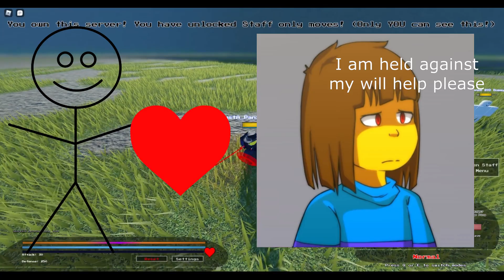Gt Frisk.Mp4|(Roblox) Untitled Combat Demo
Gaming, trying out a new video style